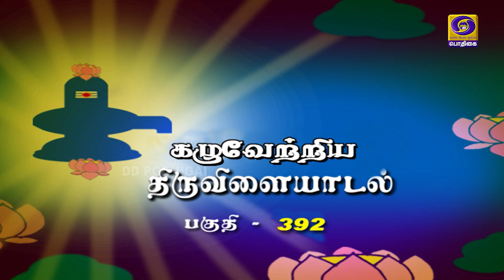Arulae Aanandhamae | திருவிளையாடற்புராணம் Lordshiva Thiruvilaiyaadarpuraanam mahadeva | EPI - 392